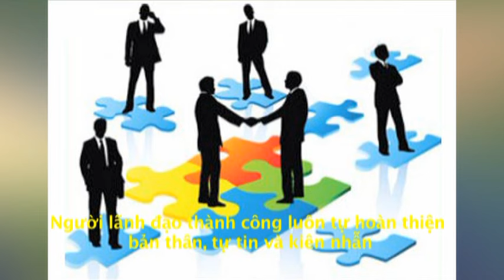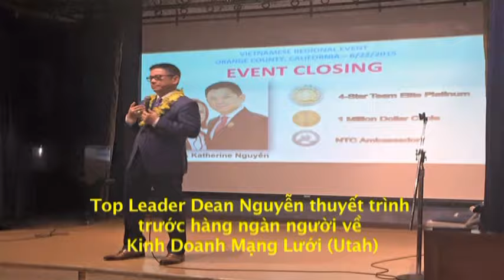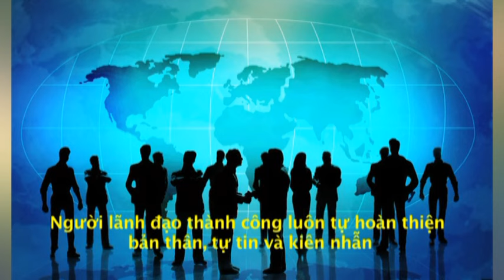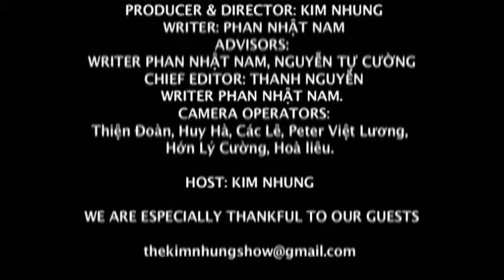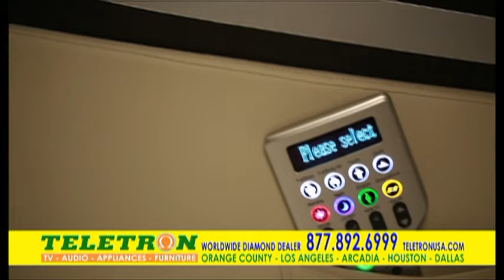Thành công với Network Marketing (phần 4)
Kim Nhung Show - SBTN